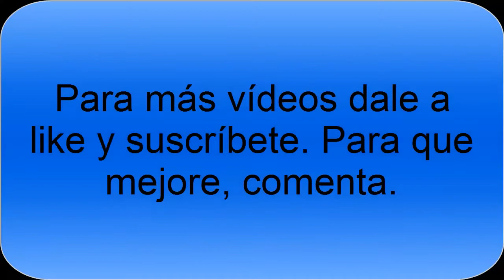BEA-Multijugador XeinMaster VS MarioLusa c-Mega-T